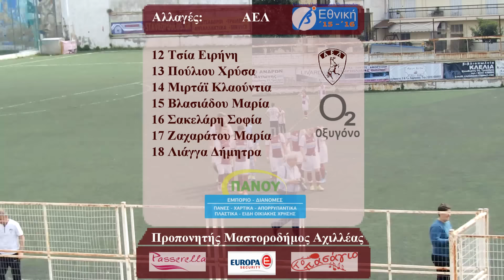Μέντεκας Καλ. - ΑΕΛ 0-2 (Β' Εθινκή 2015-16)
11η Αγωνιστική, 1ος Όμιλος, Β' Εθνική 2015-16